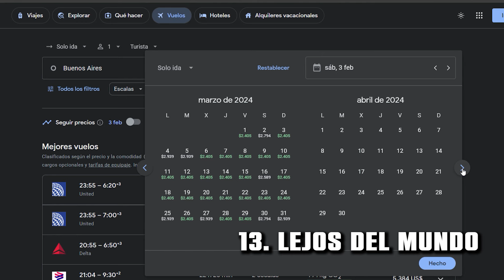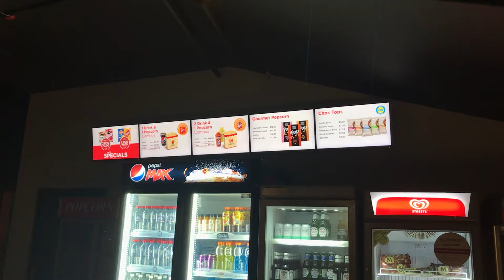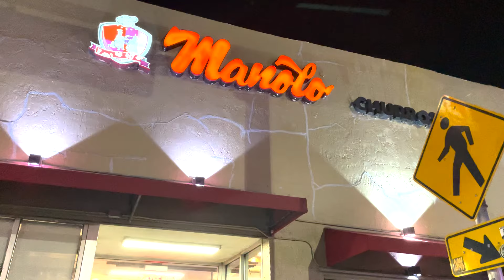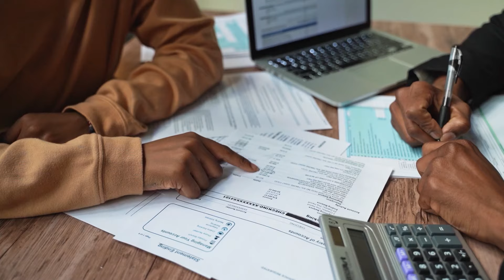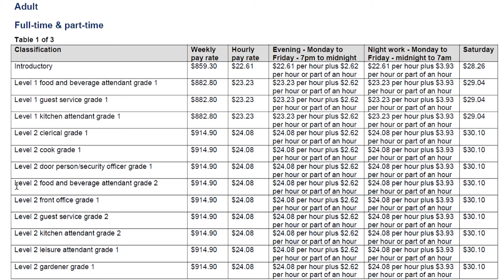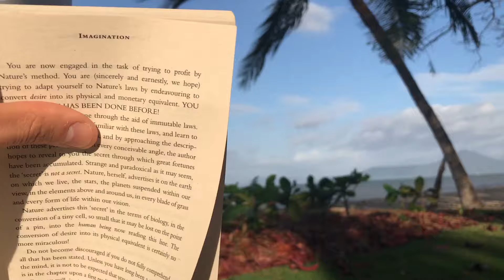✅ TOP 10 porque NO VIVIR en Australia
🔸Tonteras y costumbres que pueden MOLESTARTE de la cultura australiana

¿Te gustaría venir a vivir a Australia?

🗓 Próximamente seguiremos compartiendo más RANKINGS

📲 NUESTRAS REDES📲